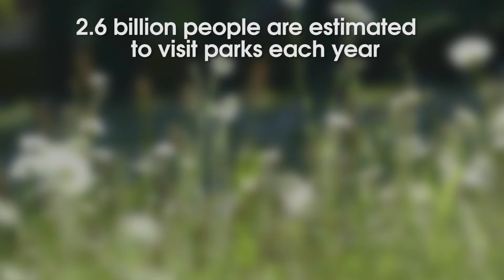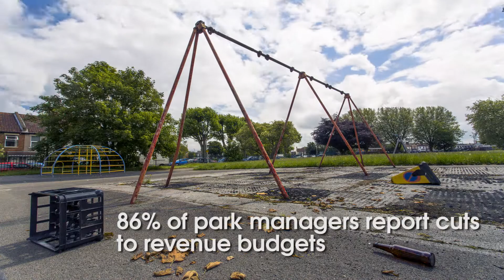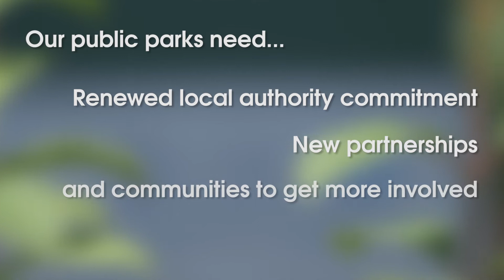State of UK Public Parks - From renaissance to risk?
New report reveals that two decades of public and Lottery investment has ensured that the majority of UK parks are in better condition, but unless future funding is generated in new ways, parks are at serious risk of rapid decline and even being sold off and lost to the public forever.